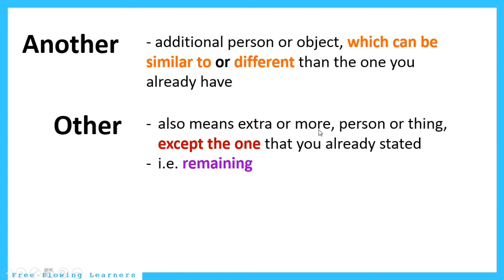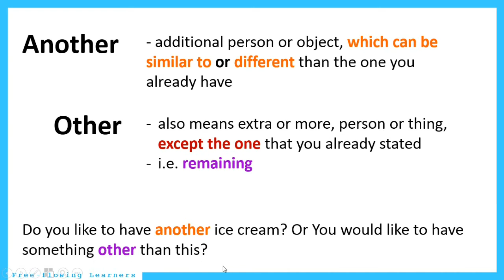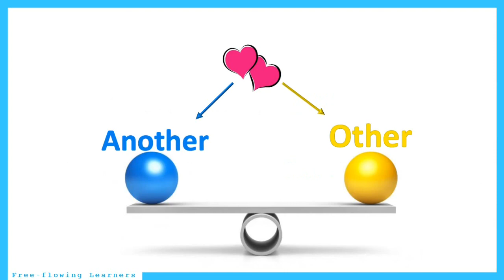Another နဲ့ Otherကို ခဏခဏေရာေနလား? ❤️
အဂၤလိပ္စာ ဝါသနာရွင္မ်ားအတြက္ စကၠန့္၆ဝ ေက်ာ္ေက်ာ္ေလးနဲ့ ေသခ်ာတဲ့ အဂၤလိပ္စာအသိတစ္ခု ရသြားေစမယ့္ ၁မိနစ္သင္ခန္းစာေလး ျဖစ္ပါတယ္🌻